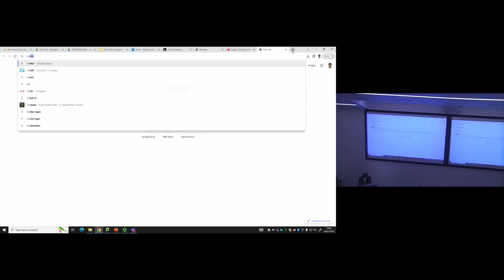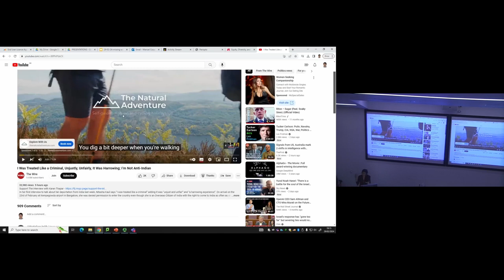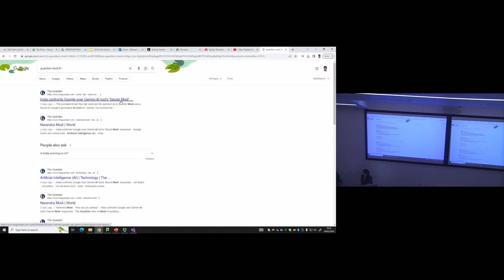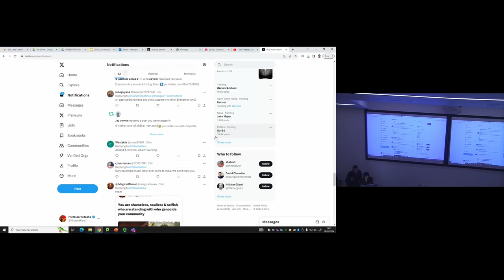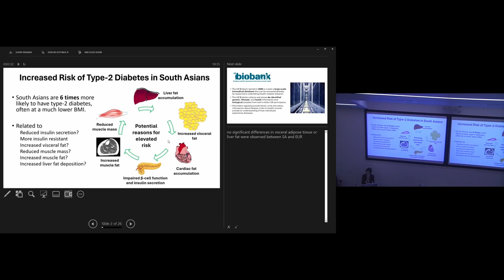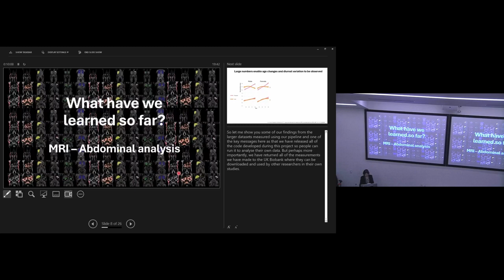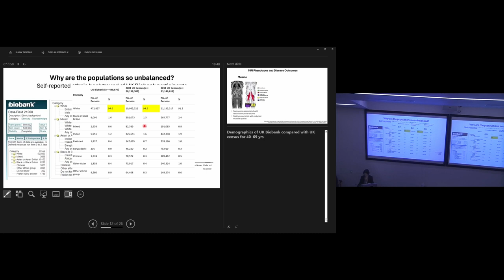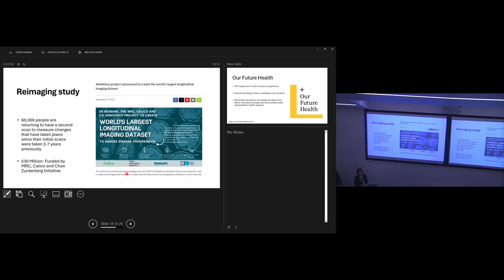AI and Data Equity in for Health and Democracy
This London Bioinformatics Meetup was a profoundly impactful event, weaving together critical issues across bioinformatics, health data, democracy, AI, and the personal experiences of the speakers. Here’s a brief overview of the key themes and speakers:

Prof. Nitasha Kaul's Presentation: Addressed the severe consequences of cyberbullying that she faced after being denied entry into her own country, India. Prof. Kaul's experience highlights the risks involved in expressing personal opinions on sensitive topics like democracy and the challenges posed by AI. Her courage in speaking out after such a distressing experience adds a significant personal and emotional dimension to the discussions on the intersection of technology, politics, and individual rights.

Prof. Louise Thomas's Presentation: Focused on the role of fat in health, utilising imaging data from the UK Biobank. Prof. Thomas pointed out the limitations of this dataset, notably its skew towards 'white British' participants, while also acknowledging it as the most comprehensive compendium of imaging data currently available. This presentation underscores the importance of inclusivity and diversity in scientific research datasets to ensure findings are representative and applicable to broader populations.

Introduction by Prof. Miriam Dwek: As the Director of Research at the College of Liberal Arts and Sciences at the University of Westminster, Prof. Dwek’s introduction set the stage for an event that promised to engage deeply with the complexities of our modern world, through the lens of bioinformatics and beyond.

This meetup offered a multifaceted exploration of how bioinformatics intersects with broader societal issues, such as cyberbullying, democracy, health, and data inclusivity. The speakers’ insights would indeed inspire attendees to think critically about our "New Brave World," encouraging a reflective and forward-thinking approach to the challenges and opportunities that lie ahead in the realm of genomics, health, and technology.